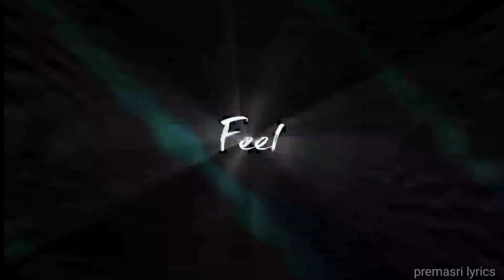Orange movie songs black screen lyrics Whatsapp status#ramcharan